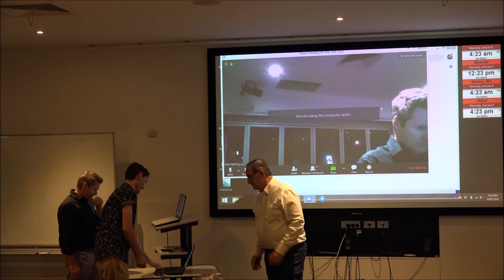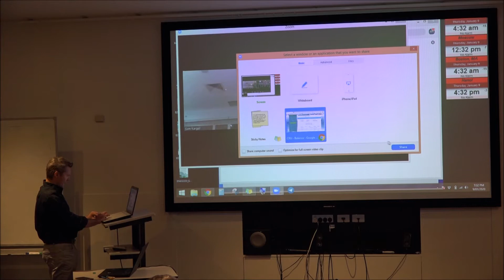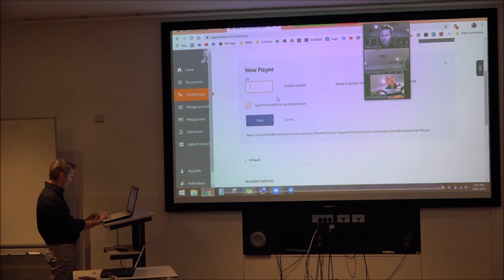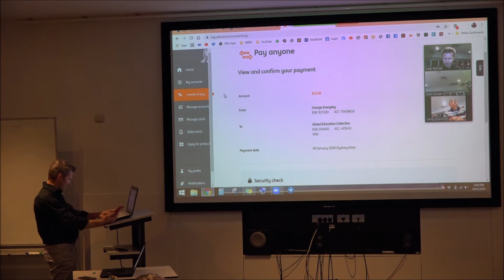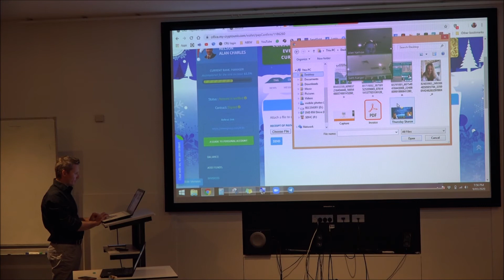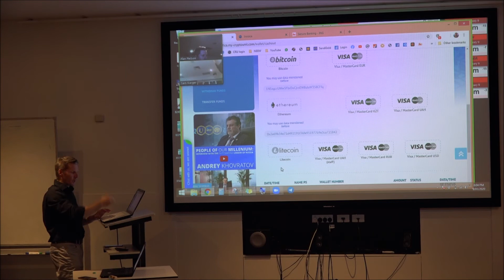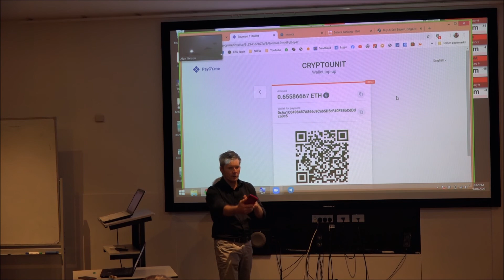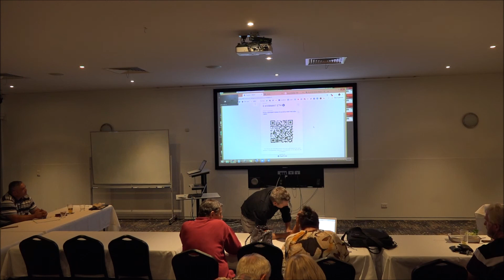NEEW Training HQ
NEEW back office training done by Alan Nelson at the HQ Hotel Brisbane Queensland Australia on the 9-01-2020